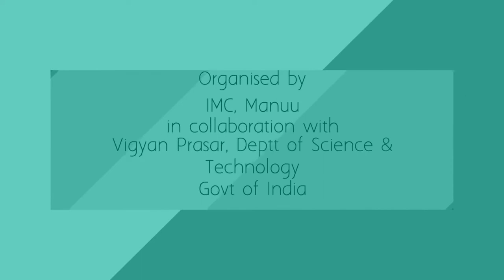IMC, MANUU_Science Film-Making Workshop-Promo